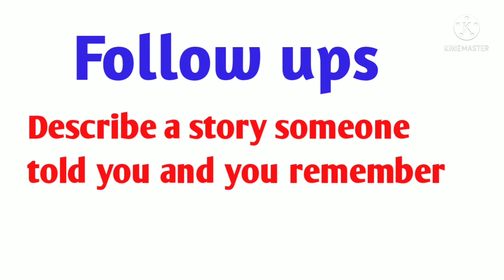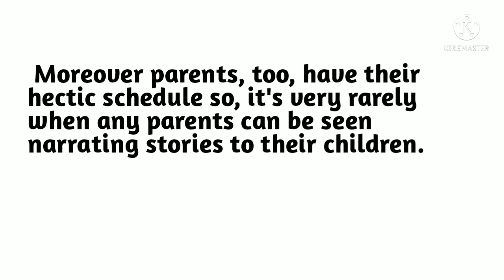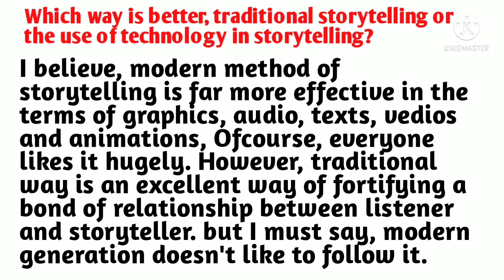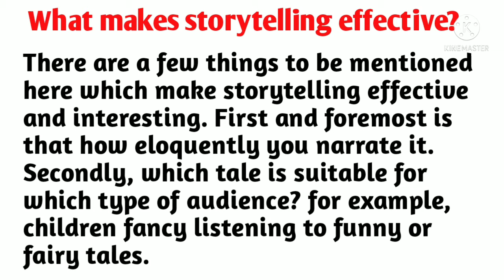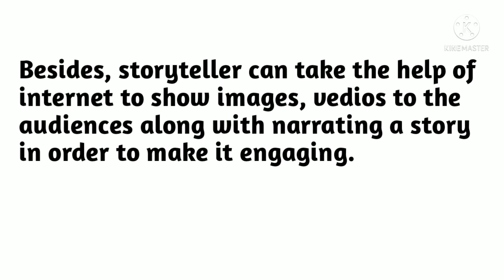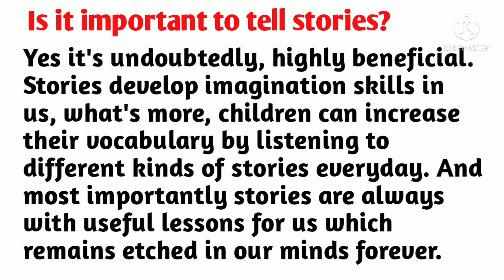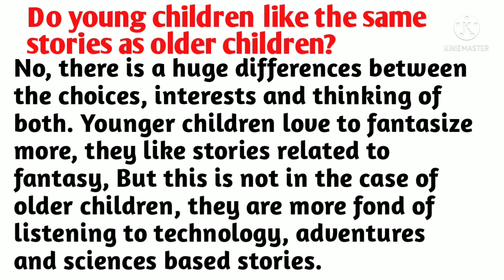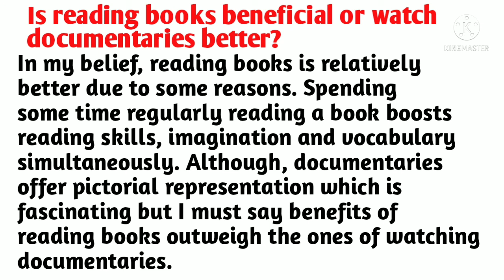Follow ups | Describe a story someone told you and you remember | Jan-April 2022 cue card | 7+ band